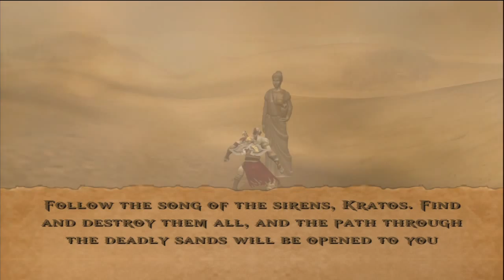Let's Play God of War [21] Entering the desert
The dry dry desert. Commentary is a little delayed in this one. Don't know why.